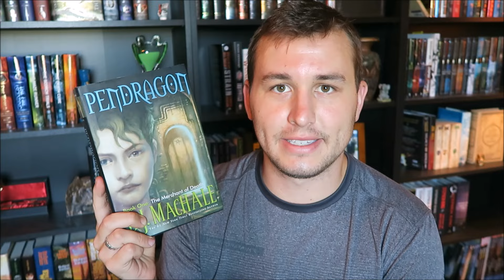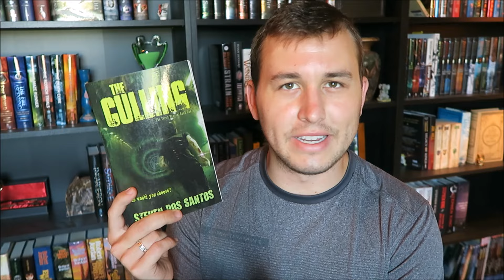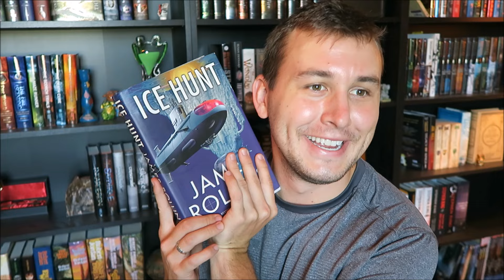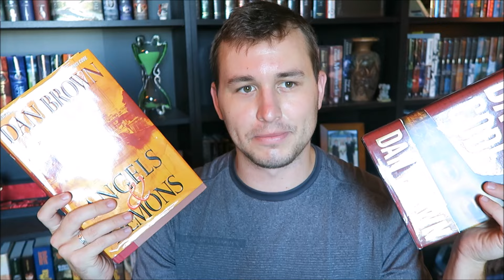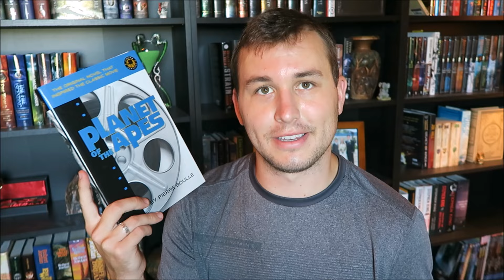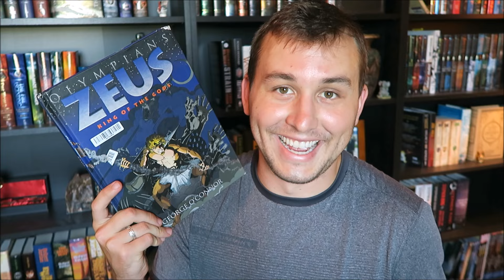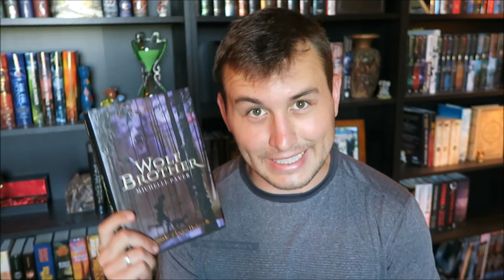BOOK HAUL | July 2016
Here are hopefully all the books I've acquired since my last book haul! Let me know which books you're excited about or if you have any more suggestions for me!